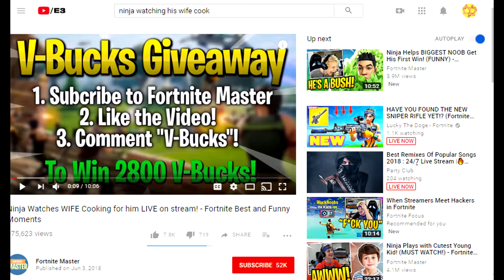Top 10 reasons fortnite is bad